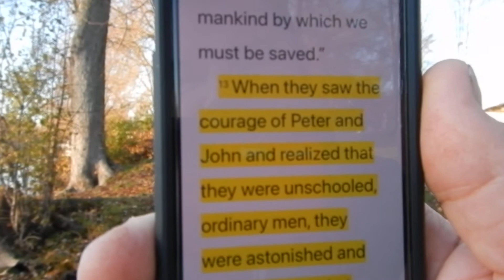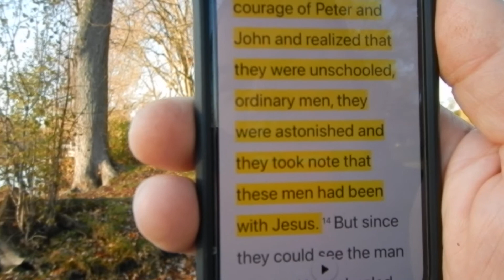Wednesday, November 10, 2021 Walk to the River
Walking, reading, praying to Jesus and being with Jesus.  Acts 4